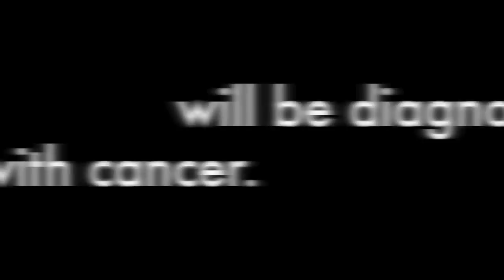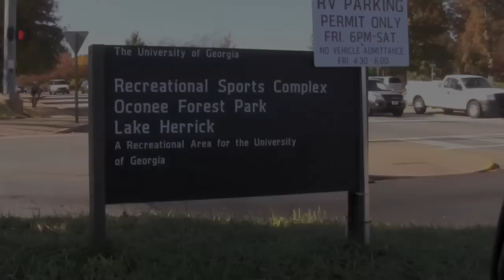UGA Relay For Life Documentary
UGA Relay For Life documentary created for UNIV 1120.